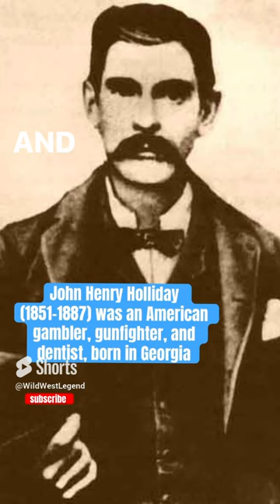Doc Holliday’s Strange Last Words 💀